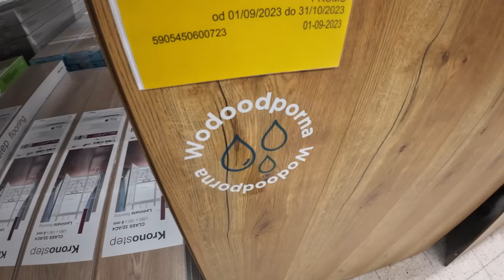Panel winylowy czy laminowany? Co wybrać?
Co i kiedy wybrać, czy panel winylowy jest lepszy od laminowanego? A może odwrotnie...
Czy podłoga w winylach wygląda bardziej sztucznie niż laminowana? Co lepsze?
Na te pytania postaram się odpowiedzieć w tej krótkiej budoradce.